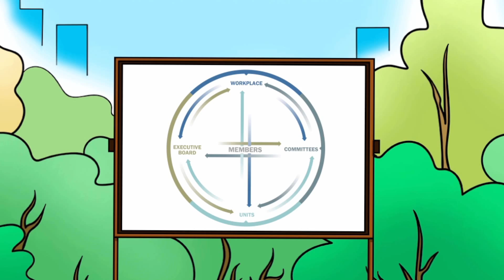The Prez is NOT the boss of CUSW!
Globalization, Deregulation and Privatization - back in 1999, these were the three words that motivated us to move forward to build a Union for the 21st Century. Watch this 1 1/2 minute video to find out how these global issues have helped to shape CUSW.